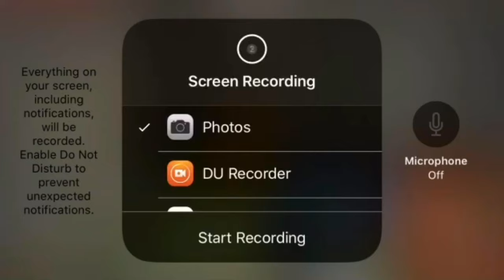I left my old home and got a mob grinder | Mine Craft Sruvival | Yeet | BombImpulse Gaming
BombImpulse Gaming